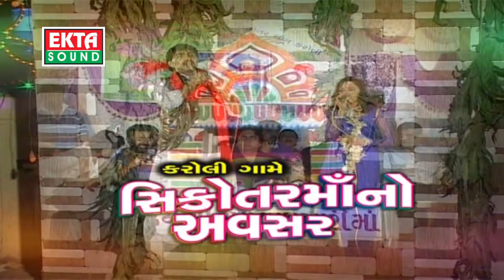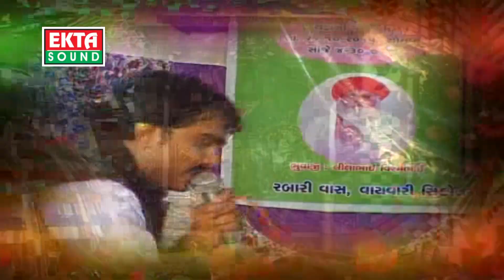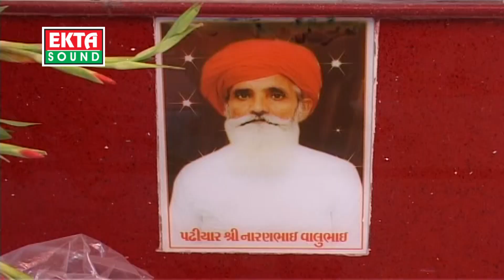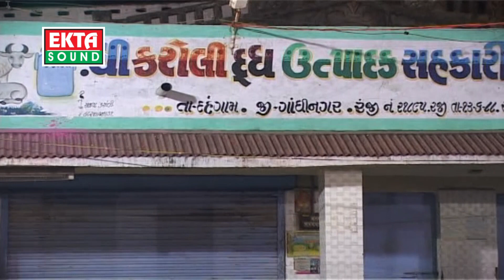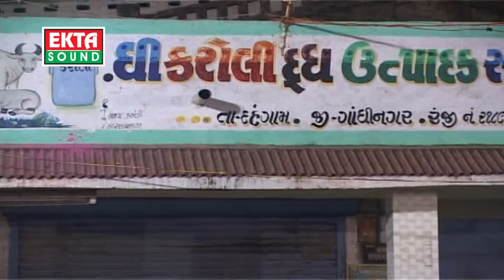Karoli Game Sikotar Maano Avasar | Jignesh Kaviraj | Tejal Thakor | Gujarati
Singer : Jignesh Kaviraj , Tejal Thakor
Album : Karoli Game Sikotar Maano Avasar
Video  : Dipak Prajapati
Producer : Ramesh Patel
Label : Ekta Sound